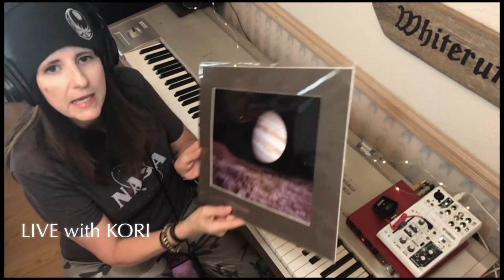LIVE with KORI REPLAY July 23, 2020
Challenge accepted:  I was given a challenge by my friend Heidi Breyer, and Rick Sternbach to create a song by looking at a piece of art.

Rick is an amazing Illustrator and he sent me his beautiful art "Good Evening Ganymede".

The results of doing something like this is a STRETCH for me as a musician. I am really amazed at what I am actually creating!

I LOVE electronic music, and I have the tools to create something of this nature.. a soundtrack.

I feel like the name of the song should be "The Ganymede Effect".

This is Part I of II!

Thank YOUS to  - Rick Sternbach, Heidi Breyer, Gary Whitaker, Roosevelt Roy Jr,  Katie Belyea, Francisco Mar Cas. Manolo Serra Per and more!